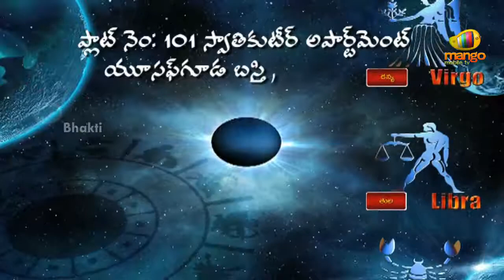Astrology - Raasi Phalalu 8th March 2013 Friday - Horoscope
Watch 8th March 2013 raasi phalalu / horoscope / astrology